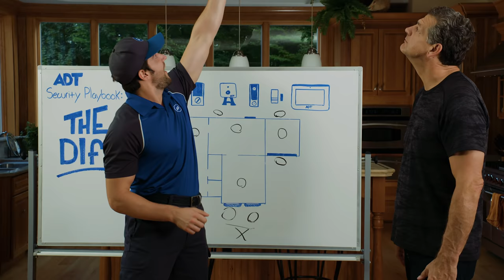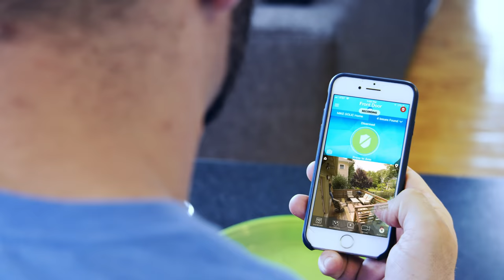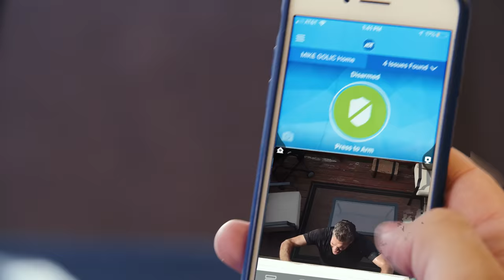ADT Smart Home Security with DiFY Service - Episode 1 with Mike Golic Jr.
Formed NFL player and current ESPN Radio Broadcaster Mike Golic Jr. just got an ADT Smart Home Security system. See how he tests out his smart home capabilities on his dad Golic Sr!